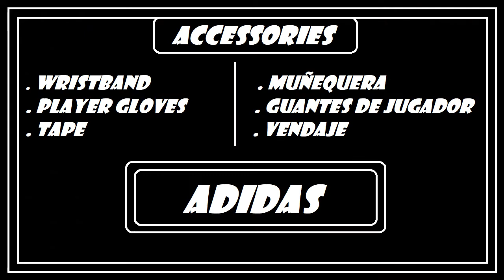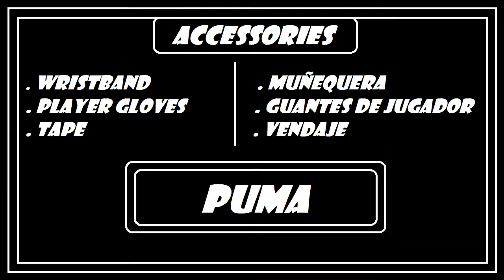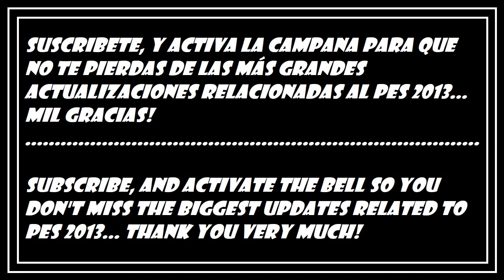PES 2013 | Real Accessories | Accesorios Reales | Adidas - Nike - Puma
777JessERS777

SI DESEAS DONAR COMO APOYO PARA CONTINUAR CON ESTE PROYECTO, PUEDES HACERLO AQUÍ: 👇👇👇

                                 Ó

O SI ERES DE PERÚ PUEDES HACERLO A LAS SIGUIENTES DIRECCIONES:

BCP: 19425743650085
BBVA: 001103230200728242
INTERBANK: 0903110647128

REAL ACCSESORIES:

The folder contains a Real Accessory Pack in Adidas, Nike and Puma on the wristbands, player gloves and tapes.

ACCESORIOS REALES:

La carpeta contiene un Pack de accesorios reales en Adidas, Nike y Puma en las muñequeras, guantes de jugadores y vendajes.